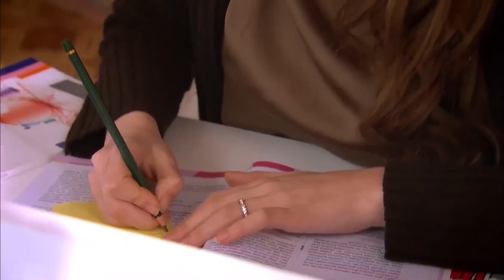Cinar Feels Uncomfortable Because of Yesim's Plans | Lale Devri Episode 54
Talking to Zümrüt Çınar | WILL YOU DIVORCE TOPRAK?

Original Name: Lale Devri
Production: Avşar Film
Genre: Dram
Directed by: Murat Düzgünoğlu